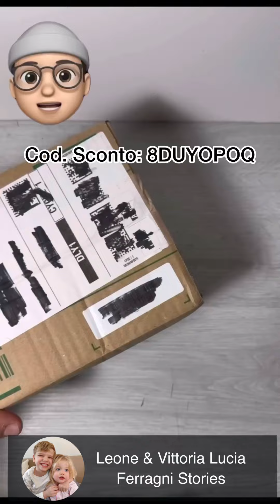Fedez torna sui social dopo l’ospedale con una piccola grande novità! Un nuovo cane in casa!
Link per l’acquisto

Ciao a tutti, nel video di oggi, Fedez, dopo essere stato dimesso dall’ospedale, torna a casa e si concede un piccolo regalo, un nuovo cucciolo di cane, che occuperà le sue giornate. Vi lascio al video, buona visione.

Sorpresa! È arrivato il nuovo shop di Leone e Vittoria Stories! Puoi trovare il negozio nella pagina del canale, oppure cliccando nel link giù in descrizione! Solo per oggi la spedizione è gratuita!

Info & Sponsor: \\\" Royalty Free Music from Bensound \\\"We Wish You a Merry Christmas di Twin Musicom è un brano concesso in uso tramite licenza Creative Commons Attribuzione 4.0. and Variation di Twin Musicom è un brano concesso in uso tramite licenza Creative